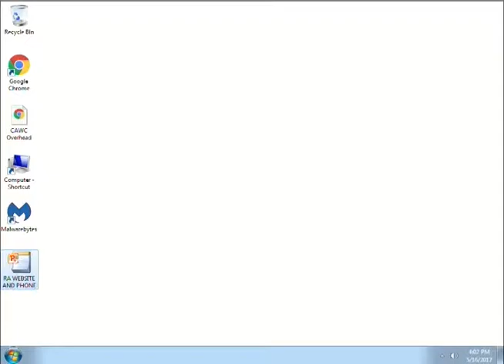Greater West Town Training Partnership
Discussion on Greater West Town’s shipping and receiving program. This program was recorded on May 16, 2017 at Chicago Access Network Television (CAN TV).